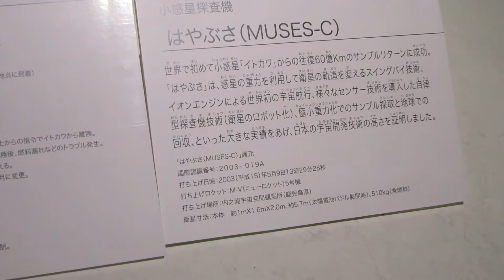小惑星探査機「はやぶさ」の実物大復元模型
国立科学博物館に展示されている小惑星探査機「はやぶさ」の実物大復元模型